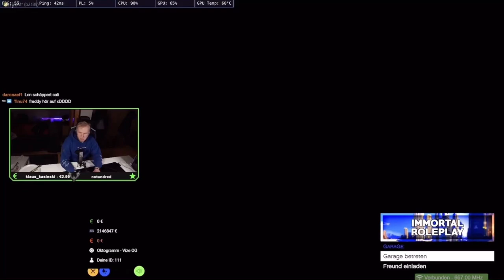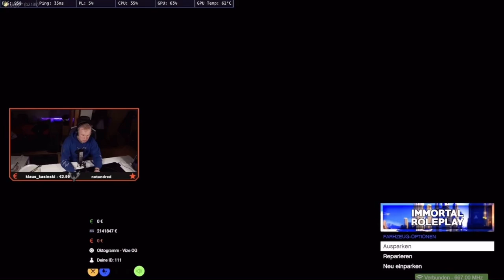Oktogramm FAILS & HIGHLIGHTS #14 | IMMORTAL | GTA Roleplay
Lasst gerne einen Like und Kommentar da 😎 Über ein Abo würde ich mich natürlich auch freuen!

—— OG POR VIDA ——

Achtung!
Dieses Video soll niemanden beleidigen. Es dient ausschließlich der Unterhaltung und spiegelt nicht meine Meinung über die dargestellten Personen oder Produkte wieder.

Ein selbständiges Werk, das in freier Benutzung des Werkes eines anderen geschaffen worden ist, darf ohne Zustimmung des Urhebers des benutzten
Werkes veröffentlicht und verwertet werden.

Falls es dennoch Probleme mit den im Video gezeigten Inhalten geben sollte, kontaktieren Sie mich